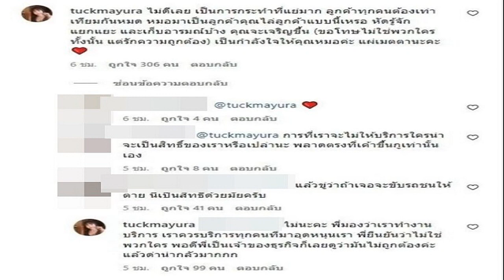'ตั๊ก มยุรา' ฝากถึงเจ้าของร้านไล่ 'หมอพรทิพย์' ต้องหัดแยกแยะ เก็บอารมณ์ คุณจะเจริญขึ้น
‘ตั๊ก มยุรา’ ฝากถึงเจ้าของร้านไล่ ‘หมอพรทิพย์’ ต้องหัดแยกแยะ เก็บอารมณ์-คุณจะเจริญขึ้น พร้อมเป็นกำลังใจให้สว.คนดัง แนะให้แผ่เมตตา

หลังเกิดดราม่า คุณหญิงพรทิพย์ โรจนสุนันท์ สว. ถูกชายไทยคนหนึ่งอ้างเป็นเจ้าของร้านอาหารในประเทศไอซ์แลนด์ ไล่ออกจากร้านขณะจะเข้าไปรับประทานอาหาร งานนี้ชาวเน็ตเสียงแตกเป็น 2 ฝ่าย มีทั้งเห็นด้วยและไม่เห็นด้วยกับพฤติกรรมของชายคนดังกล่าว
ในจำนวนนี้มีคนในวงการบันเทิงที่แสดงความเห็นด้วยเช่นกัน เมื่อพิธีกรคนดัง ตั๊ก มยุรา เศวตศิลา คอมเมนต์ในอินสตาแกรมในเรื่องนี้ว่า
“ไม่ดีเลย เป็นการกระทำที่แย่มาก ลูกค้าทุกคนต้องเท่าเทียมกันหมด หมอมาเป็นลูกค้าคุณไล่ลูกค้าแบบนี้เหรอ หัดรู้จักแยกแยะ และเก็บอารมณ์บ้าง คุณจะเจริญขึ้น (ขอโทษไม่ใช่พวกใครทั้งนั้น แต่รักความถูกต้อง) เป็นกำลังใจให้คุณหมอค่ะ แผ่เมตตานะคะ
จากนั้นมีชาวเน็ตเข้ามาคอมเมนต์ว่า “การที่เราจะไม่ให้บริการใครน่าจะเป็นสิทธิ์ของเราหรือเปล่า พลาดตรงที่เขาขึ้นกูเท่านั้นเอง
ทำให้พิธีกรดังมาคอมเมนต์อีกว่า “ไม่นะคะ พี่มองว่าเราทำงานบริการ เราควรบริการทุกคนที่มาอุดหนุนเรา พี่ยืนยันว่าไม่ใช่พวกใคร พอดีพี่เป็นเจ้าของธุรกิจก็เลยดูว่ามันไม่ถูกต้องค่ะ แล้วด่าน่ากลัวมากกก”

แชร์ว่อน! เจ้าของร้านอาหารไทย ในต่างแดน บุกไล่นักการเมืองดัง ออกจากร้าน
หมอพรทิพย์ เคลื่อนไหวแล้ว ตอบปมโดนไล่ออกจากร้านอาหาร ที่ไอซ์แลนด์
‘หมอมานพ’ ติง ‘หมอพรทิพย์’ นอนถ่ายรูปบนผืนลาวามอส หวั่นคนไทยโดนแบน
หมอพรทิพย์ กลับถึงไทย เล่านาทีโดนชี้หน้าด่า รับผิดถ่ายภาพบนลาวามอส ข้องใจคนเกลียดชัง